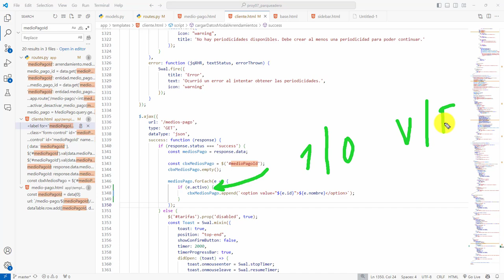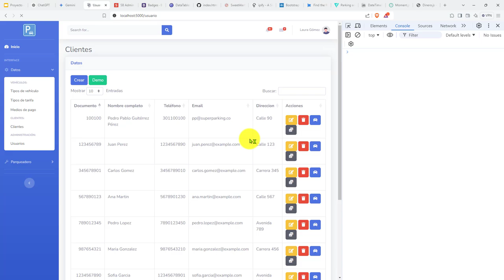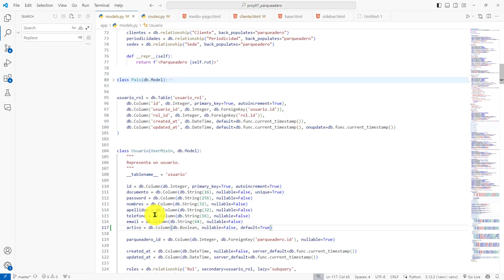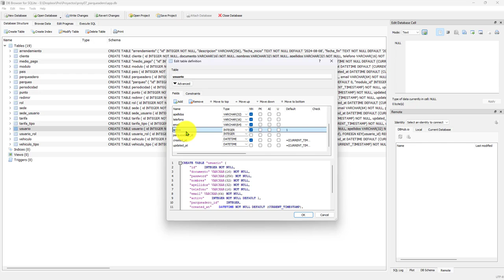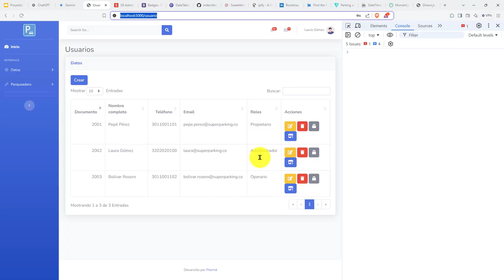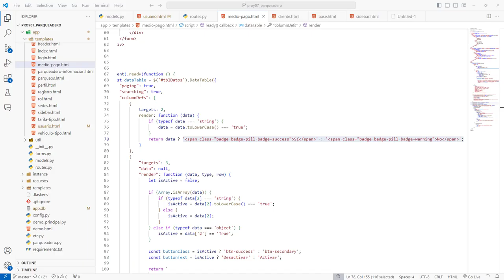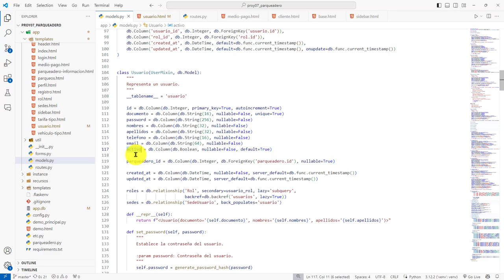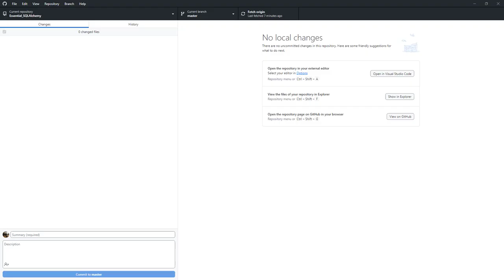474: ROYECTO 7 Columna para Mostrar el Estado de Activo de un Usuario del Parqueadero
474: ROYECTO 7 Columna para Mostrar el Estado de Activo de un Usuario del Parqueadero.